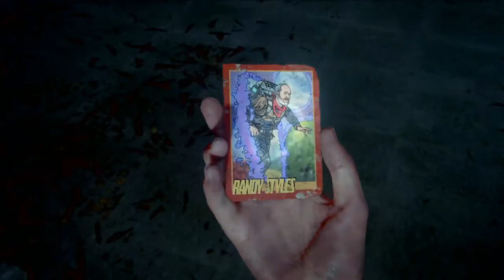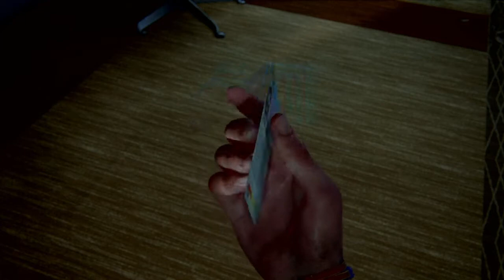The Last of Us Part II - Episode 17 - Roaming Route 5!